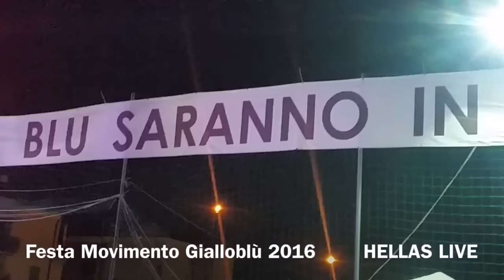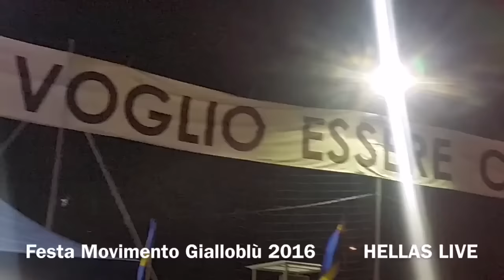Festa Movimento Gialloblù 2016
Grande successo per la festa annuale del Movimento Gialloblù in Piazza Degli Alpini a Pescantina